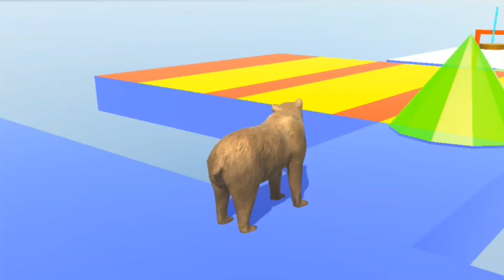Crossing fountain transformation with elefant mammoth fountain crossing cow video animal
Crossing fountain transformation with elefant mammoth, Gorilla, Tiger, Hippo, Zombie T-Rex

Crazy Cow Parkour | Zombie Vs Cow Impossible Game Challenge Video | Domestic Cow Animal Game

 Fountain crossing  Cow videos animal choosing correct fountain fountain catoon game

Paint and animal Gorilla , elephant,duck,lion,cow fountain crossing wild animal game

Farayaka Fazinda
Animal battle game
Animal revenge stories
MiniZoo Animation
Moo Moo cow
Elephant chubby